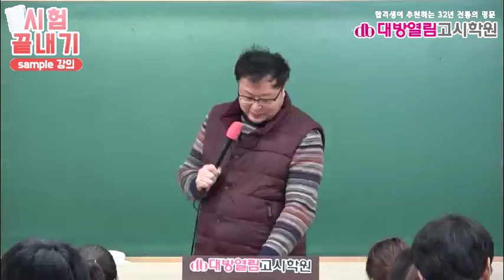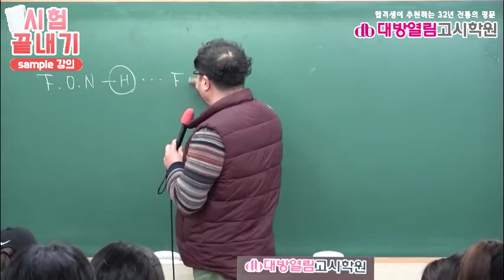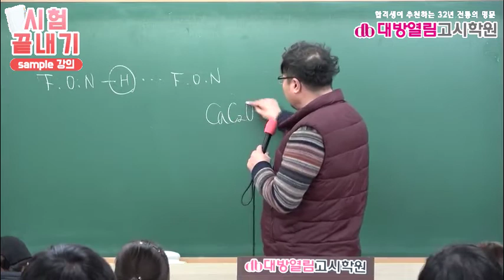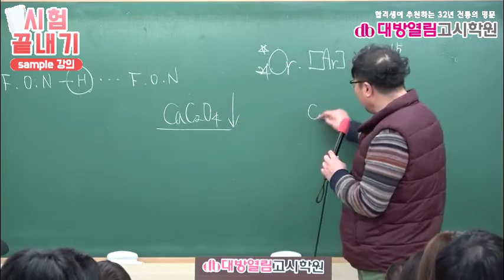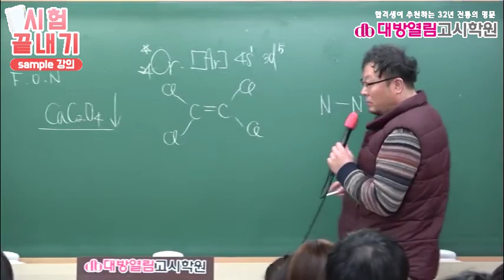환경직 공무원 기초 화학 36강